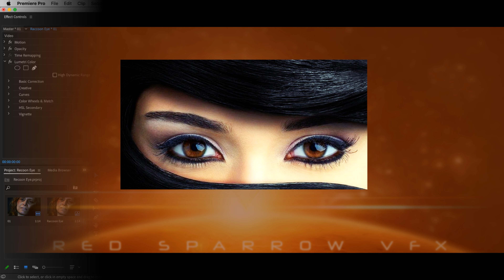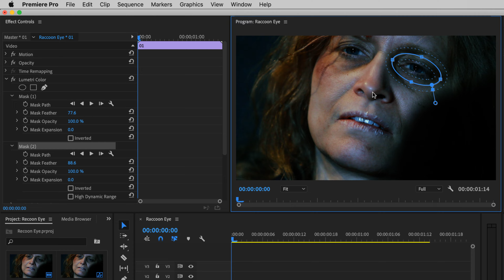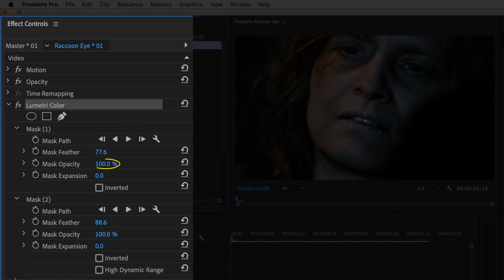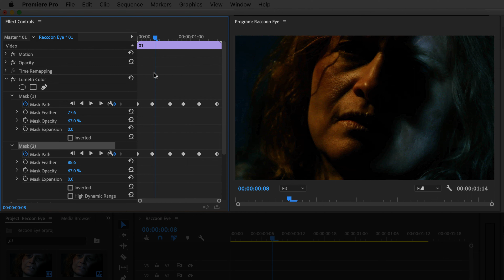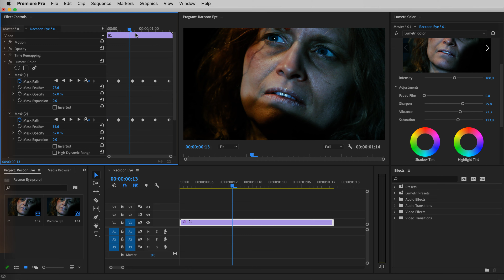Raccoon Eyes Technique in Premiere pro | Adobe Premiere Pro Tutorial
► 𝐀𝐁𝐎𝐔𝐓:

In this premiere pro tutorial, I'm going to share a really cool technique that will help your audience better engage with the talent in your projects. The technique I'm referring to is called the Raccoon Eyes Technique, and involves the use of masks and shapes to bring focus to the eyes of your talent.

✅ 𝐒𝐈𝐌𝐈𝐋𝐀𝐑 𝐓𝐈𝐓𝐋𝐄:

How do you do eye effect in Premiere?
How do you make demon eyes in Premiere Pro?
How do you make your eyes glow in Premiere?
How do you create a night vision effect in Premiere Pro?
What is Premiere Pro is used for?
What are the 4 main panels in Premiere Pro?
What is Premiere Pro video editing?
Is premiere a CPU or GPU?